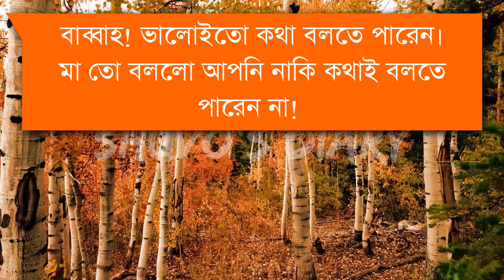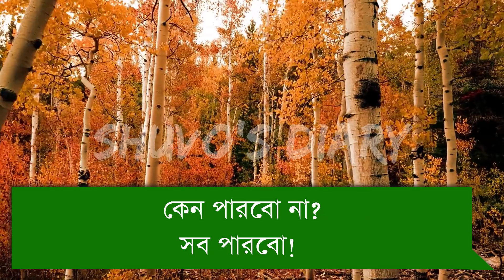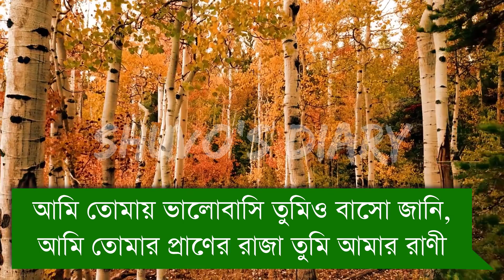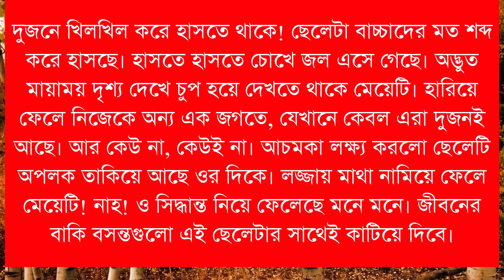বিয়ের আগে প্রেম || Boy and girl talk before marriage || Shuvo's Diary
বিয়ের আগের কিছু সুন্দর মুহুর্ত!

🌀Connect With Shuvo🌀